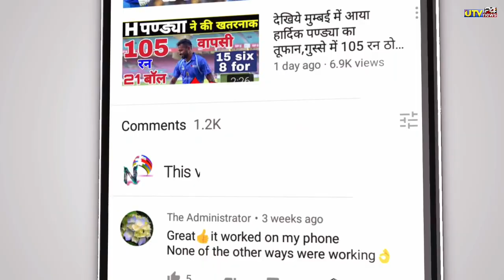वर्ल्डकप 2022-साउथ अफ्रीका को हराकर भारत पहुंचा फाइनल में | Worldcup 2022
1000 sub complete on 5/7/19
10000 sub complete on 1/8/19
100k sub complete on 12/08/19💯
200K sub complete on 30/08/2019👍
300k sub complete on 29/09/2019👍
400k sub complete on 02/11/2019
500k(0.5million) complete 19/12/19💗
600k sub complete on 10/2/2020👌
700k sub complete on 01/04/2020
800k sub complete on 25/10/2020
900k sub complete on 3rd Aug 2021
1M Sub complete on 4th Dec 2021